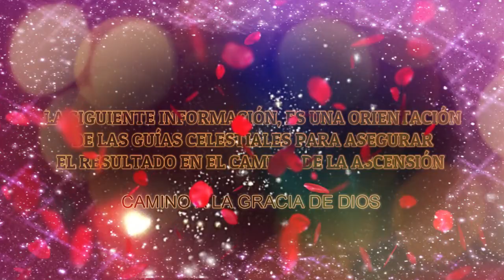ORIENTACIÓN de las GUÍAS CELESTIALES en el CAMINO de la ASCENSIÓN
Queridos:

Debido a que este es el momento correcto, el resultado está asegurado, aunque no es predecible desde sus actuales puntos de vista.
• Por lo tanto, es esencial que crean, así puedan apoyarse en una real confianza, en especial en aquellos momentos que les exijan que se suelten y estiren sus manos hacia el vacío.
• La siguiente es una guía, que ya conocen, para que puedan insertarse en el nuevo y ligero paradigma de más allá:

- Mantente sin apegos a todos y a todo.

- Mantente neutral respecto a todo lo que está sucediendo con los demás y en el mundo.

- Mantente fiel a ti mismo y a tu camino de la Ascensión.

- Ámate a ti mismo, así regreses a la Dorada Chispa Divina de tu interior.

- Deja ir a todo lo que no te pertenezca, inherente a los demás y al mundo.

Como dijimos anteriormente, a estas cosas las conoces, porque han estado en juego durante mucho tiempo, sólo que ahora se están desarrollando mucho más rápido, en lo que están viendo en todo el mundo.
• Tienen a su disposición a nuevos Chakras, que pueden abrirlos a través de las nuevas Energías a medida que anclan a la nueva Consciencia.
• Esto también incluye a Gaia y a lo que está sucediendo en todo el mundo.
• Desde hace algunos días, están al alcance de los nuevos Códigos de Luz que están siendo descargados de manera constante.

Muchos están atravesando por el ojo de la aguja.
• Si rompen la aguja, se permitirán la ruptura de todo lo viejo.
• Esto es extremo para muchas Almas, este proceso es parte de la nueva encarnación del Alma.

- Todo este proceso, integra, ajusta, equilibra y alinea de una SOLA VEZ, a Todo Lo Que Es de tu Espíritu y Alma, mente-emociones y cuerpo.

- Por lo tanto, borra a todo lo que estaba y no está alineado para una nueva Realización del Alma.

Gaia también está liberando a su dolor masivo al igual que ustedes, que lo están haciendo a través de sus pulmones, que es por donde se deja ir el sufrimiento.
• Están dejando de lado a las antiguas líneas de tiempo, Energías y conexiones, por lo tanto, no sólo están atravesando el ojo de una aguja, sino que también están rompiendo la aguja.

- Esto también es un proceso de curación, no solo para ti, sino también para GAIA.

- Esta es una limpieza para la Madre Tierra Gaia, es la liberación de una gran purga masiva que está limpiando el dolor de los pulmones del planeta.

- Envíen Amor y Luz a todos los involucrados y a las situaciones, para ayudar con la renovación de la Tierra, mientras atraviesan una renovación de limpieza y para no entrar en el miedo o la negatividad.

- Sigue trayendo a tu propia Energía hacia ti mismo, a través del AUTOAMOR QUE ES IGUAL AL AMOR DEL UNO.

- Ríndete a las frecuencias superiores, así abras tus Alas y despegues.

Todo esto que compartimos aquí, no son cosas pequeñas, cada una de ellas es muy grande en sí misma.
• Si las combinan podrán aunarlas y se permitirán permanecer neutrales a la separación, podrán estar dentro de su propio espacio.
• A medida que hagan frente a sus necesidades, irán sintiendo como van rompiendo el ojo de la aguja por sí mismos.

- Entonces, ¡aguanta ahí, en tu propio interior!

- Te has permitido venir Aquí y llegar a este Ahora, a uno de los mejores tiempos que se han vivido, ya que implica al avance de su planeta por sobre de las muchas antiguas Energías.

- Estás participando en el restablecimiento de tu propio Plan Original que incluye a Gaia, para la nueva encarnación consciente del Alma en TODAS las capas y niveles, entonces, engánchate Aquí y Ahora, a nivel interior, con una Fe y Confianza Divinas.